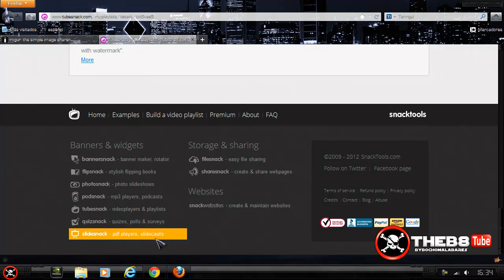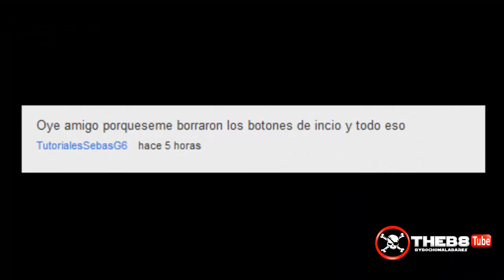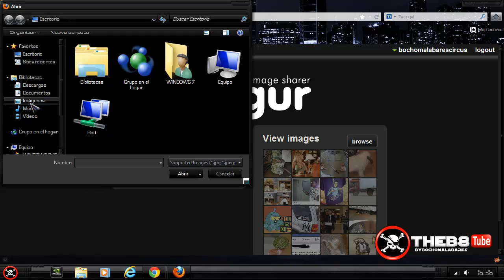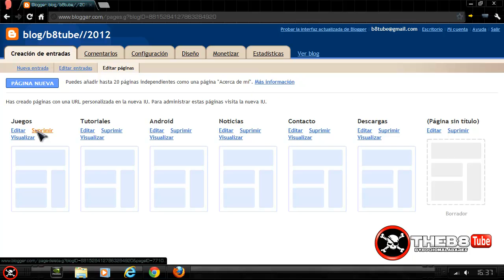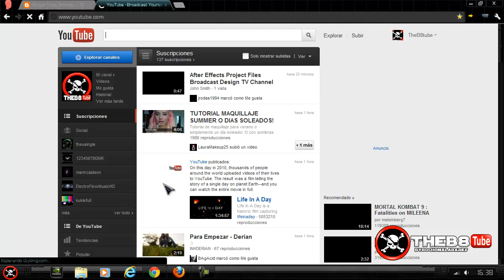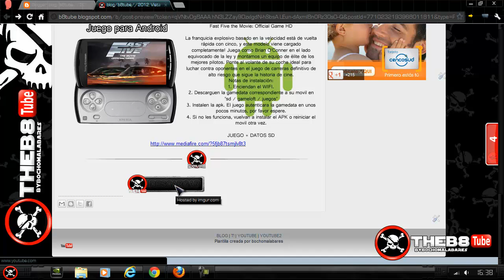Preguntas? y Respuestas!!!. (Parte-1).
Hola, bueno esta es la primera parte de preguntas y respuestas ;) espero les guste y les sirva, las preguntas se dejan en los comentarios de los videos, no se si todas seran respondidas ya que son muchas, pero tratare de tener a todos en cuenta, saludos y si te sirvio deja un dedito arriba, y te invito a suscribirte en mi canal theb8tube.